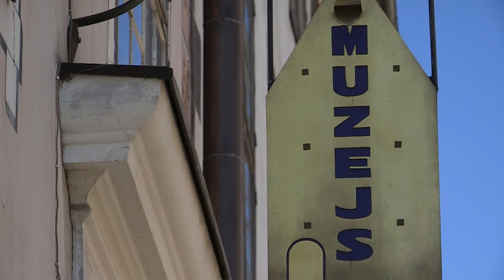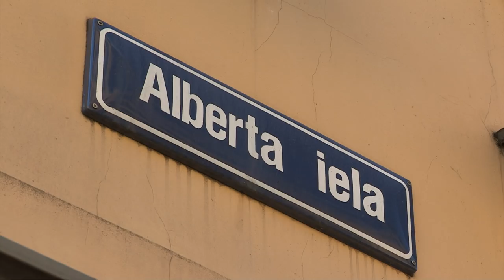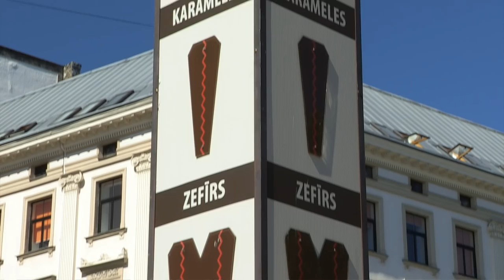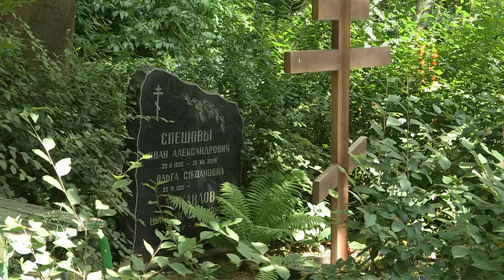Riga (Latvia) Vacation Travel Video Guide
Travel video about destination Riga in Latvia.
Riga is the capital of Latvia, a Hanseatic city and European capital of culture. Petri Church has been at the centre of various conflicts between the military order of the Livonian Brothers Of The Sword, and the local population.  In 1666, its tower collapsed, buried eight people and, in 1721, lightning destroyed it completely. Czar Peter The Great had it rebuilt, a hundred and twenty seven metres high and with a wonderful view.  Mentzendorff House was a manorial property which German merchants had built at the end of the seventeenth century. Carefully renovated, its original splendour has been fully restored along with its splendid ceilings.   Marien Cathedral is situated in the centre of the city and is the most important religious building in the Baltic States. Its age, dimensions and contrasting architectural styles bear witness to a long history and its famous organ, built in 1883, contains a hundred and twenty four registers and almost seven thousand wooden and metal pipes. Where today is the highest television tower in Europe, the Latvians strived to fight for their independence from the Soviet Union in 1991.  Latvia has frequently been occupied by the Crusaders, the Teutonic Order, the Swedes, and finally, the Tsars. The Open Air Museum Of Folk Culture was built in 1924 and is one of the oldest open air museums in Europe.  From each of  Latvia’s regions, dwelling houses, churches and windmills have been re-assembled, with furniture and everyday objects.  Situated on the picturesque shores of Lake Juglas the museum recalls the daily life of Latvia’s farmers, craftsmen and fishermen. In keeping with the age-old traditions of the Hanseatic League, the very heart of the Baltic beats within Latvia's metropolis, and also with an elegant lust for life, Riga is an extraordinary treasure!